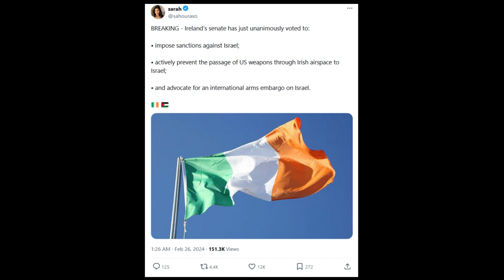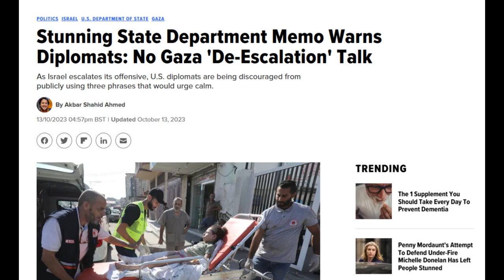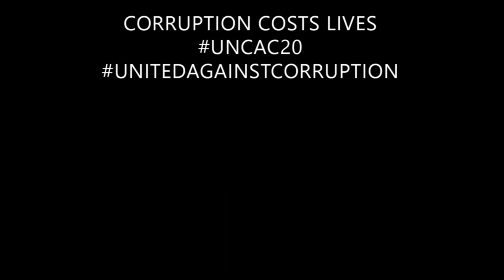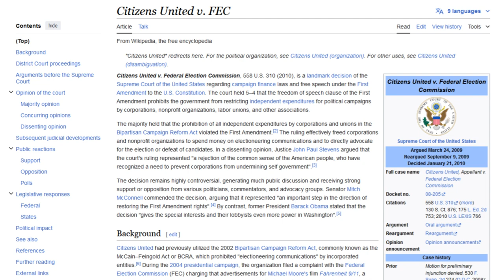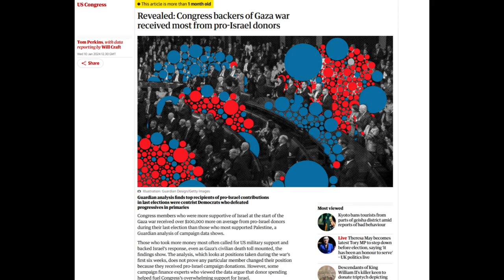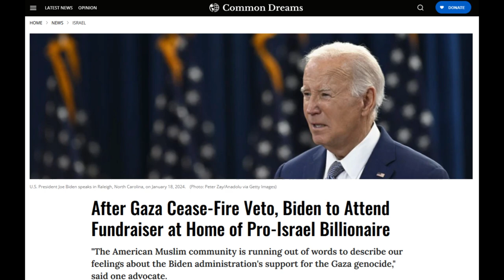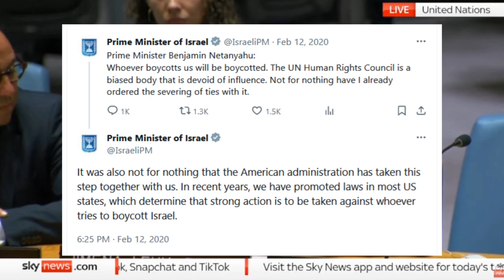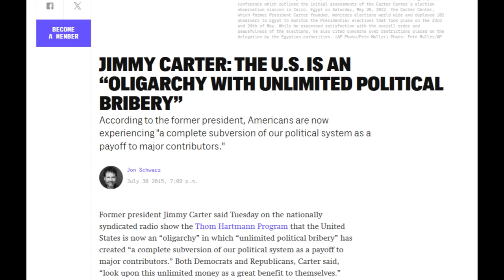Operation: Global Broadcast